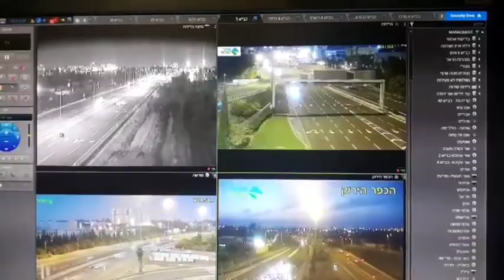הכבישים בישראל לאחר הנחיות משרד הבריאות